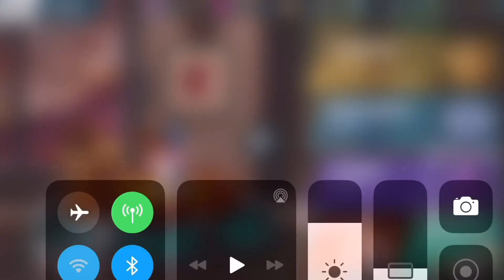⚾️棒球明星夢|眾多道具裡到底哪個好用？要從哪裡得到？【乘號】